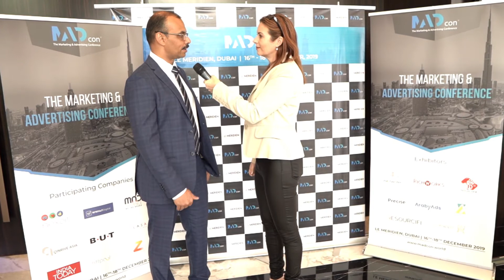Ashik Hasim - Top 50 Marketing & Advertising Leaders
Ashiq Hasim, Managing Partner, Precise Communications FZ LLC on receiving Top 50 Marketing & Advertising Leaders Award, conferred at MADcon held at Le Meridien, Dubai on 16th - 18th December, 2019.